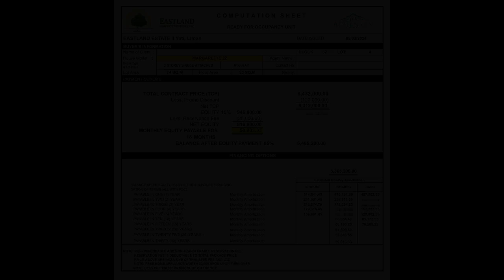3-bedroom Single Attached brandnew House For Sale in Eastland Estate Liloan Cebu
3-bedroom Single Attached brandnew House For Sale in Eastland Estate  Liloan Cebu